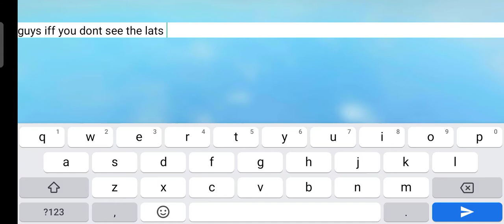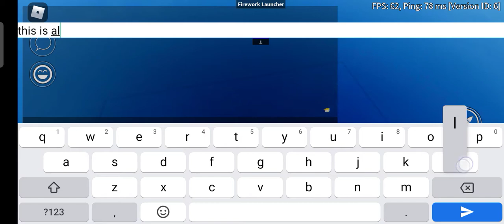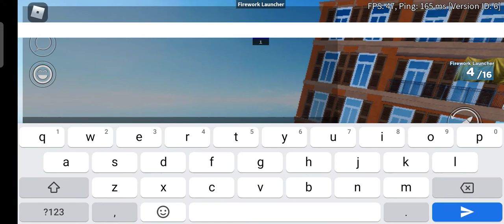Arsenal new uptade!!